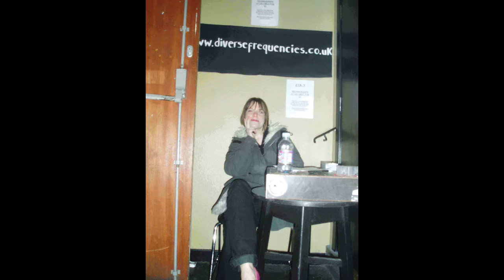Substuff - Live DJ Set at JakN, Edinburgh (2006-03-13)